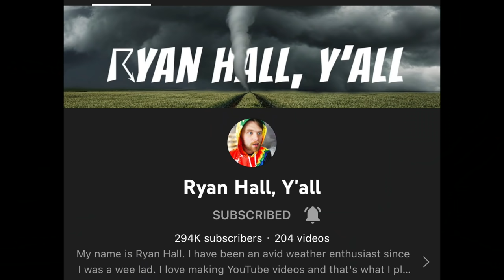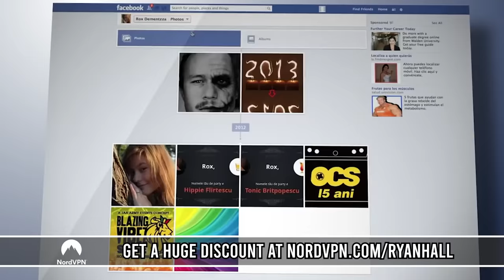A Tricky Winter Storm Is Coming, Heavy Snow, Dangerous Ice Accumulations, and more…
to get a 2-year plan plus 1 additional month with a huge discount. It’s risk free with Nord’s 30 day money-back guarantee!

In this video we are taking a look at the tricky winter storm that will impact a good chunk of the US. The NWS has already begun issuing winter storm warnings as forecast models begin to nail down the track and intensity of this thing. However, there are still a lot of moving parts and questions that we are gonna try to answer so you can be as informed as possible.

Winter Storm Warnings In The Central US: 0:00
Sponsor: 3:48
Why Is This Storm So Hard To Forecast?: 4:53
Wacky Forecast Model Trends: 7:55
Potential Major Impacts From This Storm: 11:56

WEATHER MERCH!!!